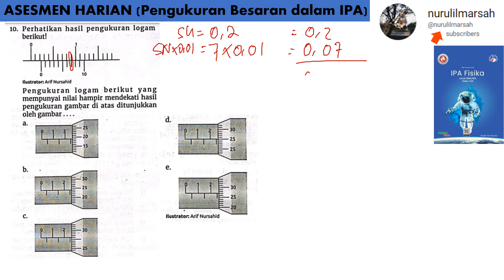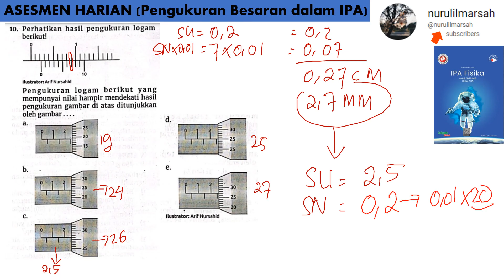ASESMEN HARIAN no 10 pilgan kelas 10 PENGUKURAN BESARAN dalam IPA intan pariwara 2023 fisika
perhatikan hasil pengukuran logam berikut! pengukuran logam berikut yang mempunyai nilai hampir mendekati hasil pengukuran gambar diatas ditunjukkan oleh gambar